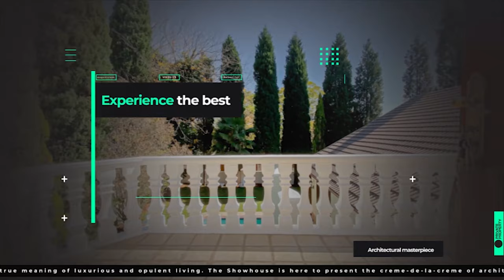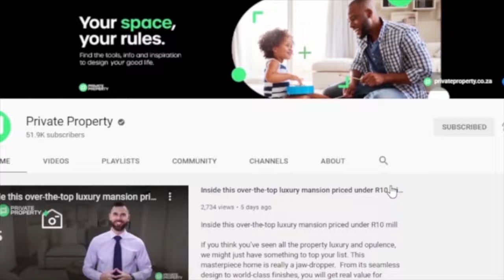Welcome to the Show House | Private Property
4 Bed House in Plattekloof
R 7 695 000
4 Beds
3 Baths
3 Garages

7 Bed House in Plattekloof
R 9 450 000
7 Beds
7 Baths
3 Garages

4 Bed House in Plattekloof
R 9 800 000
4 Beds
5 Baths
3 Garages

3 Bed House in Tableview
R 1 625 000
3 Beds
2 Baths
1 Garages

11 Bed House in Loevenstein
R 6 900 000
Address: 17 Carob Crescent
11 Beds
10 Baths
3 Garages

6 Bed House in De Zalze
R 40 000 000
6 Beds
5 Baths
3 Garages

3 Bed Apartment in Goodwood Estate
Address: 4 Berkley Square, 9 Cm Van Den Heever Street
3 Beds
1 Baths

5 Bed House in Boston
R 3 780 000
5 Beds
3 Baths
3 Garages

3 Bed House in Uitzicht
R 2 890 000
3 Beds
2 Baths
2 Garages

3 Bed House in Durbanville Central
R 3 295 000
3 Beds
2 Baths
2 Garages